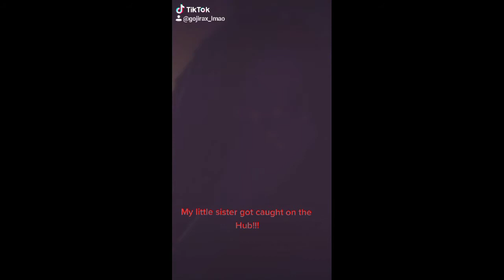ALL MY TIKTOKS pt 2